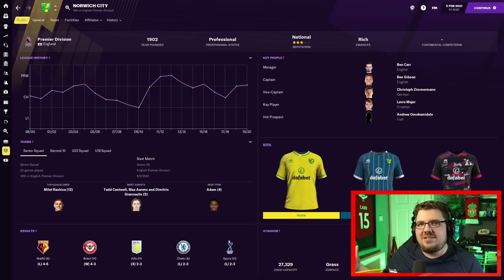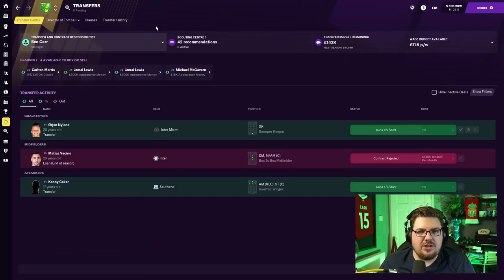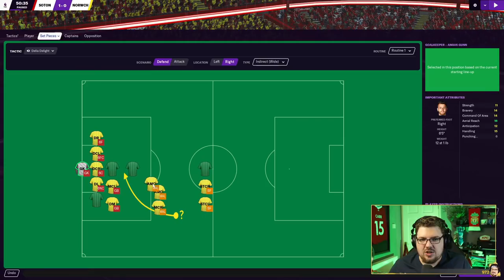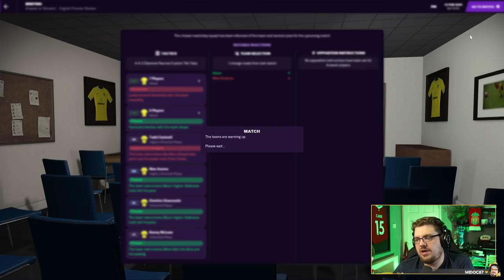The Norwich Project #13 - RELEGATION SAMBA?!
Thames fans... they'll be 2 tomorrow.